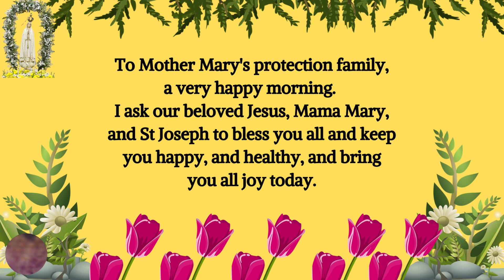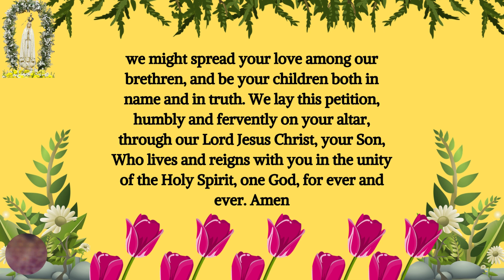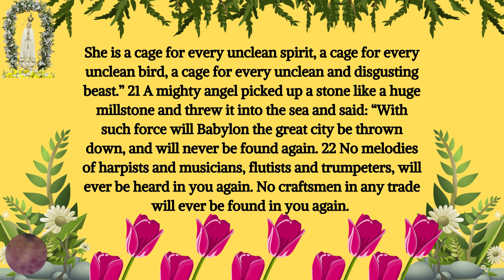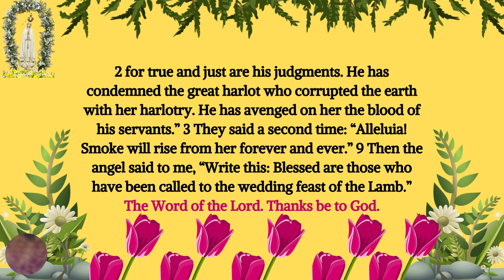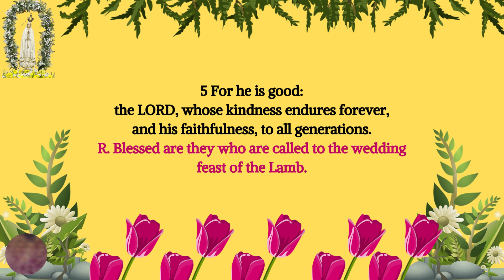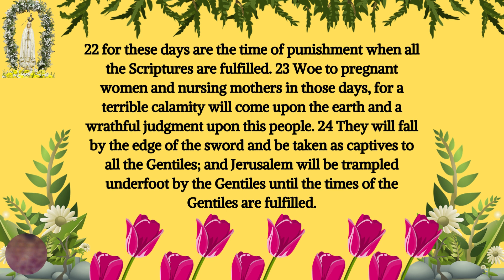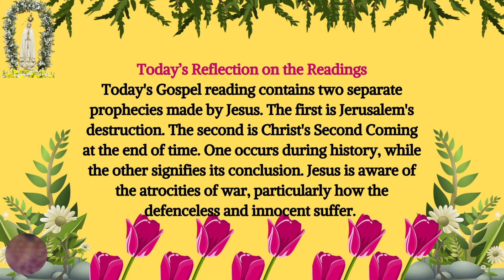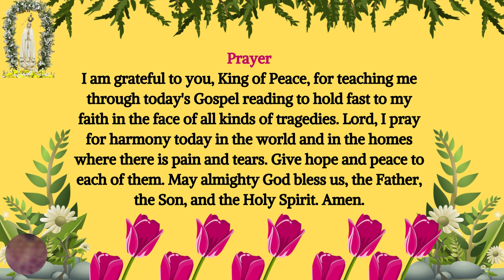Today's Catholic Mass Readings and Reflections November 24, 2022 | Mass Gospel and Reflection| Luke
Catholic Daily Mass Readings for November 24 2022,
Thursday of the Thirty-fourth Week in Ordinary Time,
Memorial of Saint Andrew Dũng-Lạc, Priest, and Companions, Martyrs

1st Reading
Revelation 18:1-2, 21-23; 19:1-3, 9A
Responsorial Psalm
Psalms 100:1B-2, 3, 4, 5
The Acclamation
Luke 21:28
Gospel
Luke 21:20-28

Personal Reflection
Today’s Reflection on the Readings
Prayer

Prayer to Saint Andrew Dũng-Lạc, Priest, and Companions, Martyrs
O God, source and origin of all fatherhood, who kept the Martyrs Saint Andrew Dung-Lac and his companions faithful to the Cross of your Son, even to the shedding of their blood, grant, that through their intercession, we might spread your love among our brethren, and be your children both in name and in truth. We lay this petition, humbly and fervently on your altar, through our Lord Jesus Christ, your Son, Who lives and reigns with you in the unity of the Holy Spirit, one God, for ever and ever. Amen
Personal Reflection
Have I ever experienced a "disastrous" circumstance? If so, how did I handle it?

Today's Gospel reading contains two separate prophecies made by Jesus. The first is Jerusalem's destruction. The second is Christ's Second Coming at the end of time. One occurs during history, while the other signifies its conclusion. Jesus is aware of the atrocities of war, particularly how the defenceless and innocent suffer. Strange cosmic events will occur before the Second Coming.
Despite how overwhelming the situation may seem, we should not be afraid; rather, we should get up and raise our heads because the Coming of Jesus Christ is the last step in our redemption. Yes, my dear friends, despite how frightening life may be, God is close by to care for and protect us.
Prayer
I am grateful to you, King of Peace, for teaching me through today's Gospel reading to hold fast to my faith in the face of all kinds of tragedies. Lord, I pray for harmony today in the world and in the homes where there is pain and tears. Give hope and peace to each of them. May almighty God bless us, the Father, the Son, and the Holy Spirit. Amen.